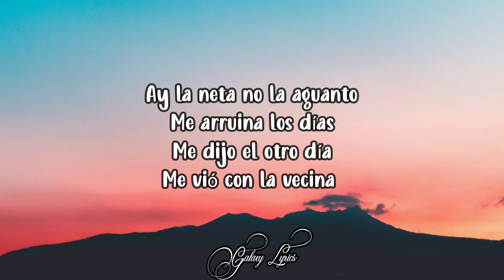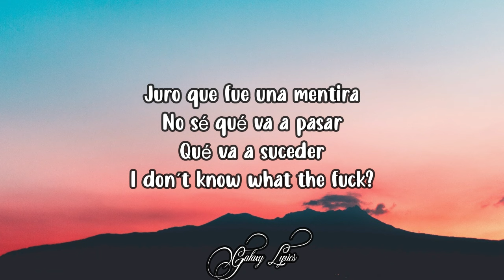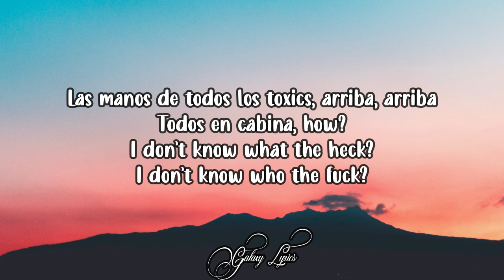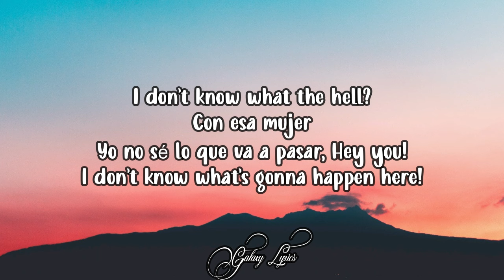Carin León, Panteón Rococó - No sé (LETRA) 🎵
Carin León - No sé (LETRA) 🎵

📜Carin Leon - No sé Letras📜

LETRA:
Unas banqueteras
Pa’ desconectarme por un rato y olvidarme de mis penas
Una vieja charla con todos mis compas y la vieja escuela
Por los que se han ido y por los que aquí seguimos todavía dando guerra
¿Qué más puedo pedir?

Si tengo a mi familia
Y un plato calientito pa’ comer
Esperando por mi en la mesa
La vida es pa’ comerse aquí bien dicen que no es pa’ llevar
Ahorita estamos mañana quién sabe el presente es lo que hay
No tengo tiempo pa’ ponerme negativo con la vida

Hoy le doy gracias a mi dios por entregarme un día más
De preferencia quiero destapar con los que siempre están
Que estando arriba sólo se te arriman nomás porque hay
Prefiero que me sobren dedos de la mano cuando hay que contar
Sin decir marcas son poquitos pero vale oro su lealtad
Aquí no aplica eso de que alguien vale más por lo que tiene
Por que estando en el hoyo el único peso que te vas a llevar

Nomás lo que pesa el pellejo y párale de contar
Hoy le doy gracias a mi dios por regalarme un día más